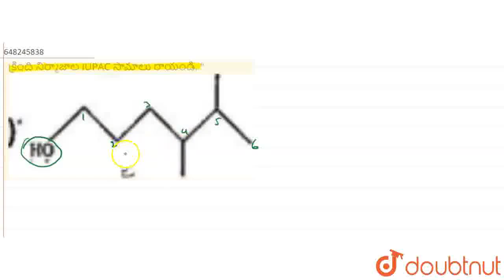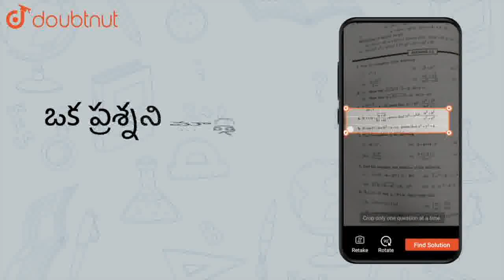క్రింది నిర్మాజాల IUPAC సామాలు రాయండి. | CLASS 11 | MODEL PAPER 3(MAY 2019) | CHEMISTRY | VGS P...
క్రింది నిర్మాజాల IUPAC సామాలు రాయండి.
Class:CLASS 11
Subject: CHEMISTRY
Chapter: MODEL PAPER 3(MAY 2019)
Book:VGS PUBLICATION-BRILLIANT(TELUGU)
Board:Telangana Board

👉 Have Any Query? Ask Us.